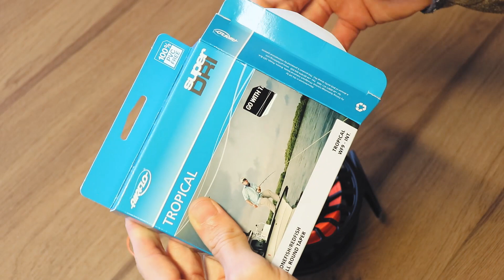Colocar Backing e Linha na Carretilha | Dicas de Fly Fishing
Abastecer a carretilha de fly com o backing e a linha é uma tarefa fácil, mas requer alguns cuidados!